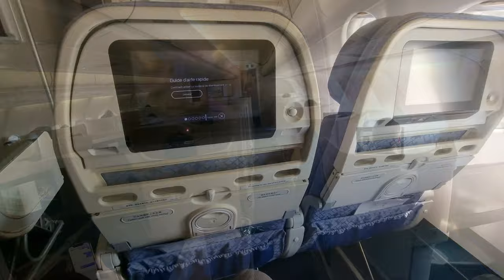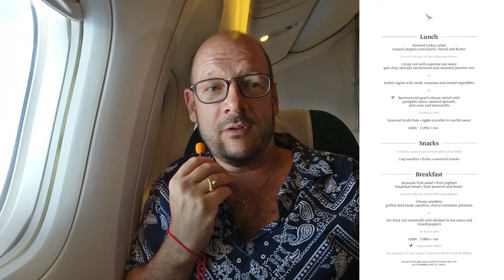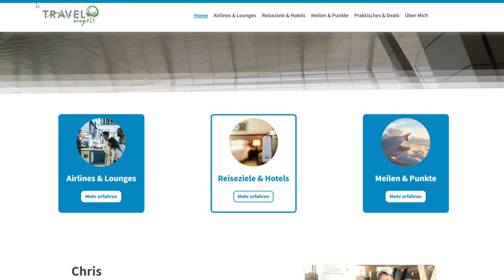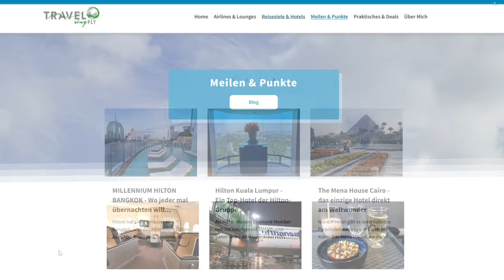Cathay Pacific Premium Economy Class | Money Well Spent?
Does Premium Economy Class make sense? Or should I save the money and fly coach? Or just rob the bank and sit in the front – I know I'm not alone with this problem and that's why we have to solve it, on one of the best airlines in the world: Cathay Pacific. I've flown Cathay Pacific in first class, business and economy class - and today we're going to Hong Kong in premium economy class - from Tel Aviv, in happy holiday mood - just before the unexpected horror struck the region.
We're having a close look at the extra legroom we get for that extra money, better service, food and drinks (or not?) and the prive-value ratio of premium economy. I promise: the result is a surprise.

💬 Comments welcome! TSF is a positive travel community - constructive criticism, feedback, enthusiasm, experiences are welcome and encouraged.

🔔 And activate the bell🔔

🎁 From time to time there are also some lucky draws.
You benefit from a whole lot of valuable information in the reports.
🛫 For my subscribers: I am at your side with advice and action!

TRAVEL SING FLY:
Entertaining flight reviews and destination reports with 100% full content!
HONEST - INDEPENDENT - FAIR
Airline reports: low-cost airlines, economy class, business class, first class
Travel destinations worldwide
Hotel reports
Travel Hacks: Travel in style without breaking the bank
Use points and miles programs the right way

Thank you for being part of it!